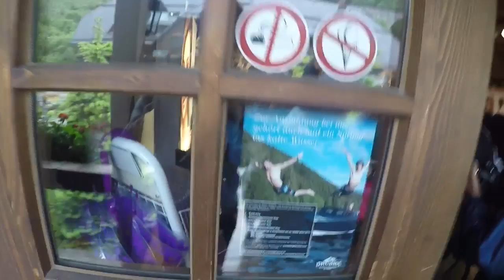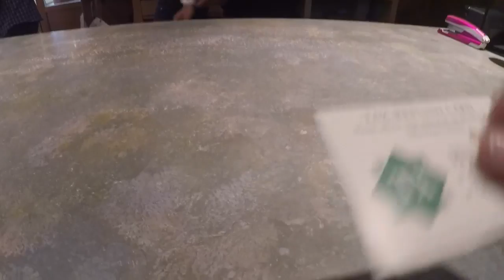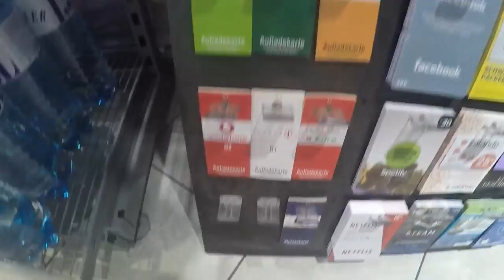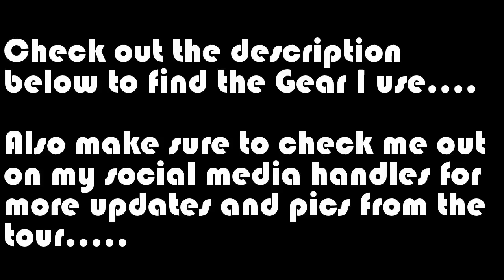Largest Cuckoo Clock in the World!!!!!(Kinda...)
In this short movie I head out to the Blackforest in Drubba to see some beautifully hand carved Cuckoo clocks and the largest one of them all..

The Entire Film was shot on a GoPro Hero 4 Silver and edited completely in GoPro Studio.

**MAKE SURE TO KEEP MY CHANNEL NOTIFICATIONS ON**

My Gear:
GoPro Hero 4 Silver
GoPro Accessory kit
MicroSD Card
My Backpack
My DSLR
It's SD Card